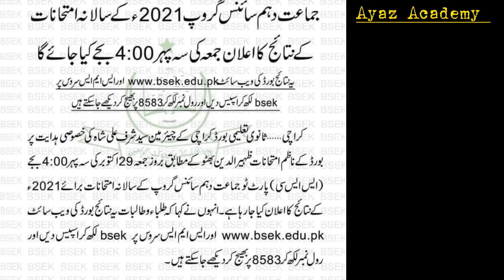Class 10th Result Karachi Board 2021